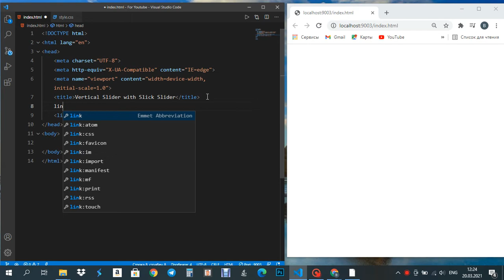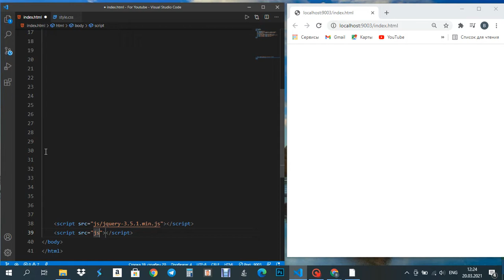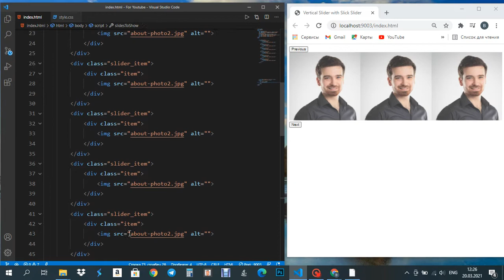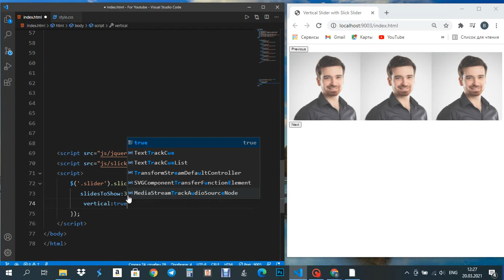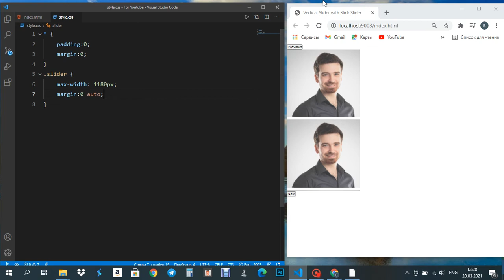Вертикальный Слайдер! (JAVASCRIPT/ SLICK SLIDER) / Vertical Slider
Если активность будет мы посмотрим о самых больших функций и ошибок в JavaScript е